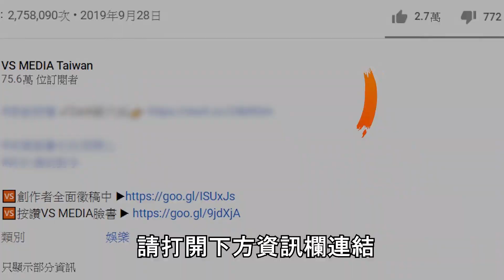旅遊愛愛絕對不該做的5件事 許藍芳博士教你擦出激情火花｜VS MEDIAｘ@colaresearchclub